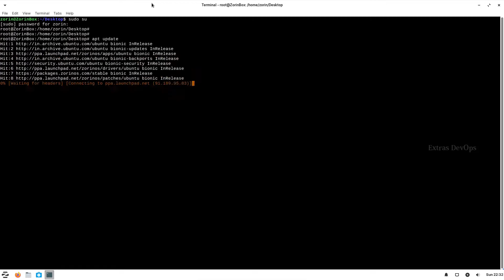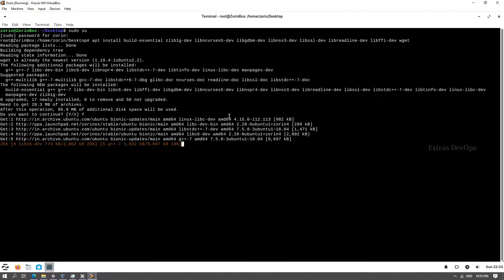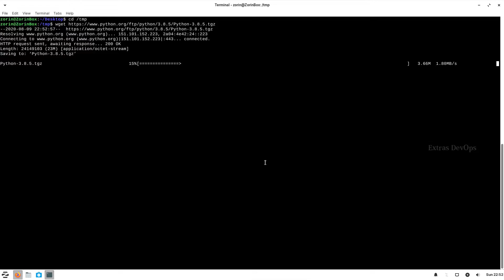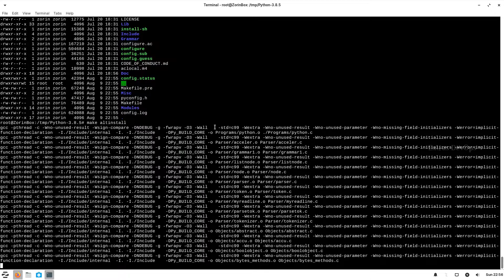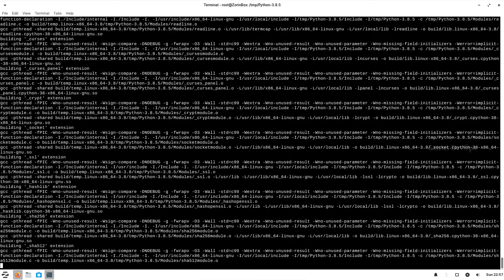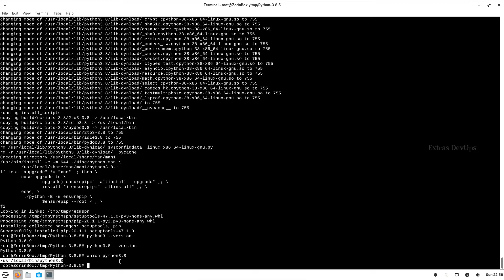Python Beginner Tutorial Series - 1a. Installation of Python 3.8.5 from Source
This tutorial series covers all basics of python programming in simple and easy to understand form.

This video discusses on installation of python from source

Dependencies to Install - sudo apt install build-essential zlib1g-dev libncurses5-dev libgdbm-dev libnss3-dev libssl-dev libreadline-dev libffi-dev wget